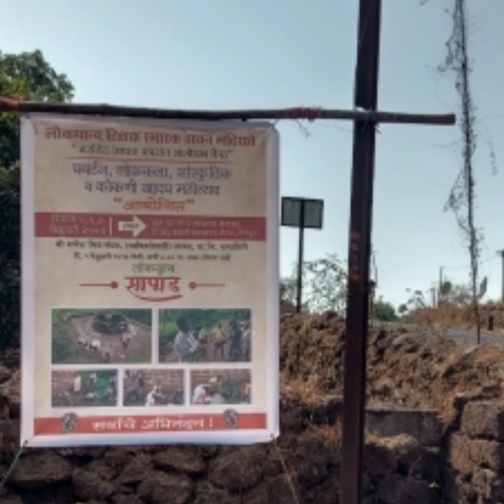Arjun Machivale लोककला नृत्य सापाड सादरीकरण चिपळूण महोत्सव २०२३